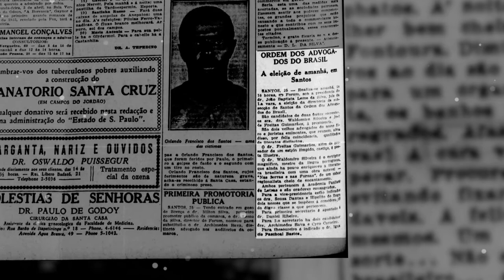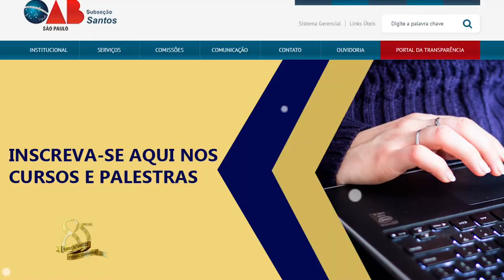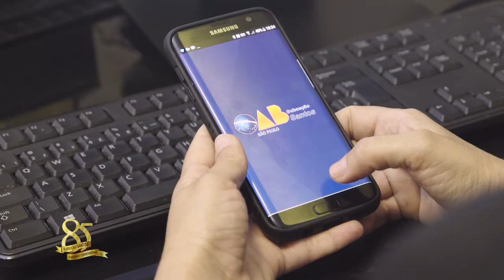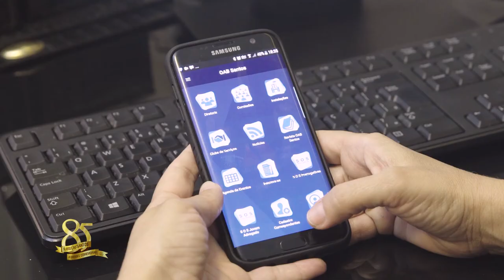Institucional 85 anos OAB Santos